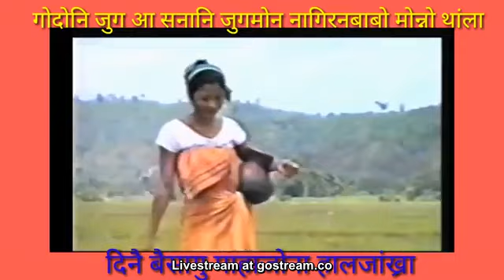Bodo Flim Old is Gold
DESCLAIMER

Editor app:Kinemaster😁

                  Thanks
               Copyright🔥